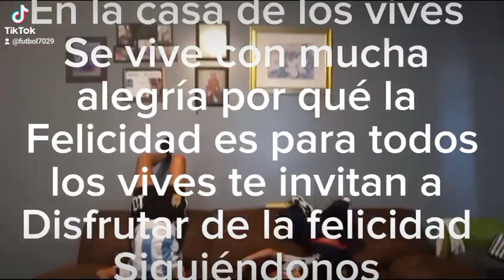QUE ALEGRIA VER A TUS VIVES FELICES.